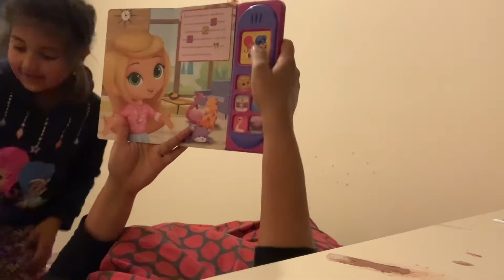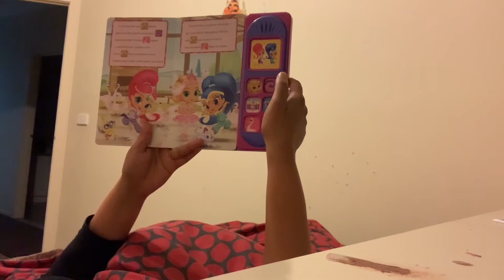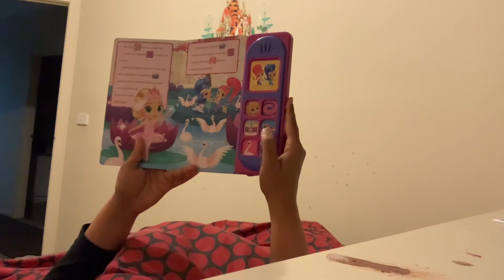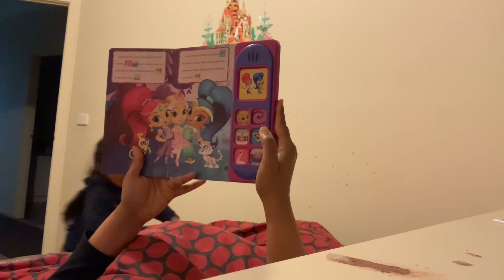Story time with Ira- shimmer and shine- ballet magic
Leah wants ballet magic